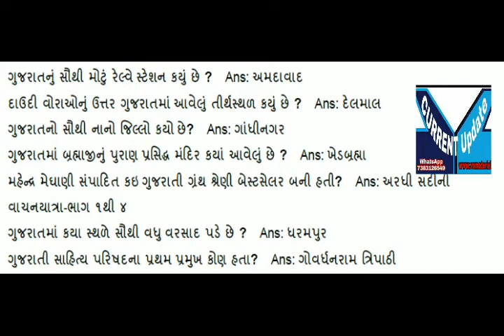General knowledge part 11 MIMP for all competitive exam